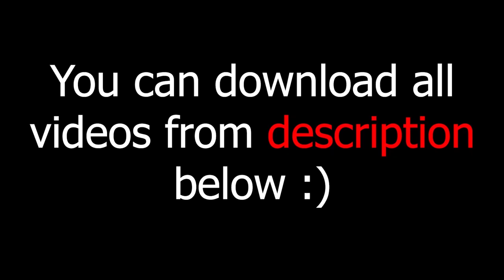green screen effects adobe premiere pro fire electric particle after fx water world royalty free